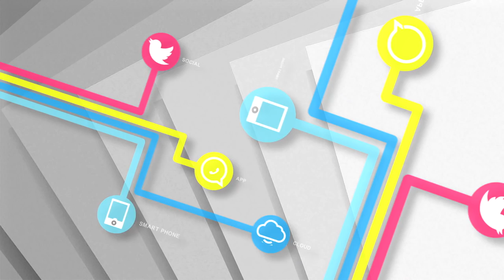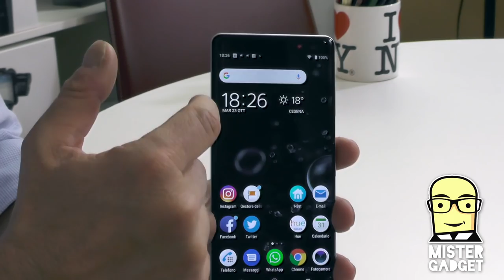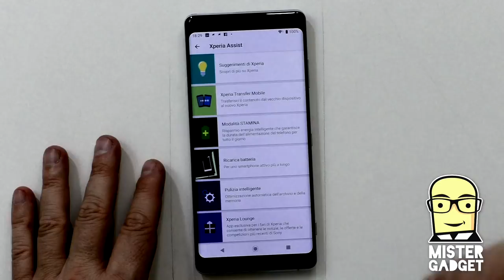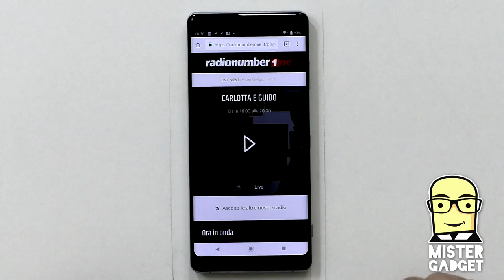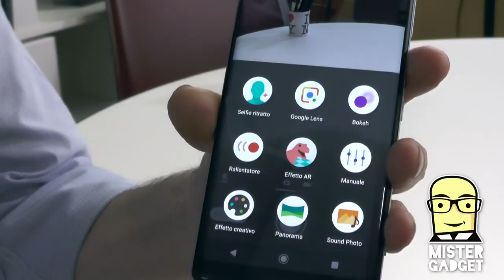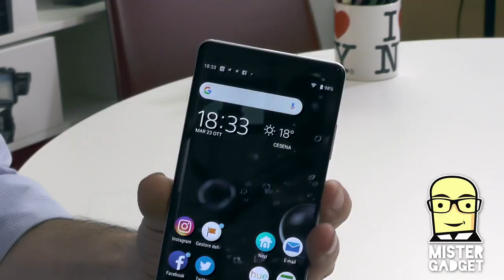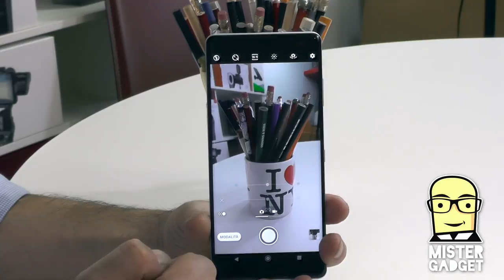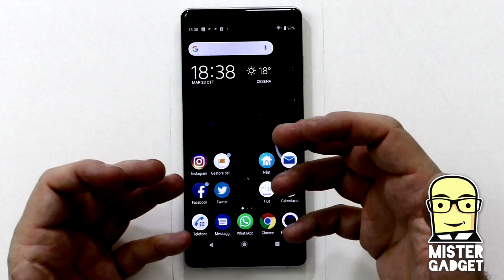Recensione Sony Xperia XZ3: bello, completo, ma basta?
Ho provato per un mese il nuovo Sony Xperia XZ3, in uscita nei negozi italiani. Bello, bellissimo, molto completo e ricco di soluzioni avanzate.

Ma basterà per creare nuovamente interesse intorno al brand Sony? Cerchiamo di capirlo insieme...

Sony XZ3